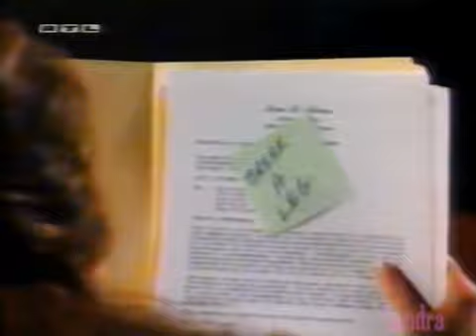Santa Barbara - Episode 1405 (deutsch)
Kelly mit neuer Frisur und neuer bester Freundin (Nikki).

Danke an Sandra Huber für diese Episode.